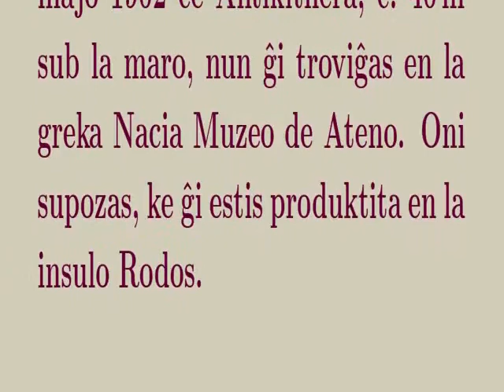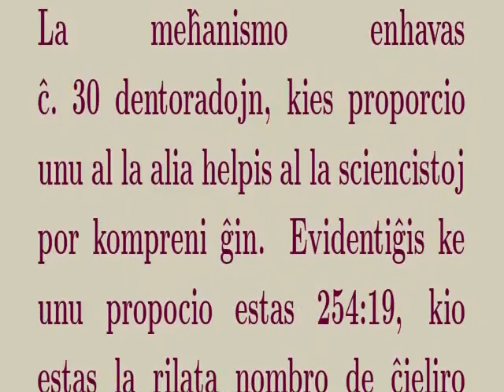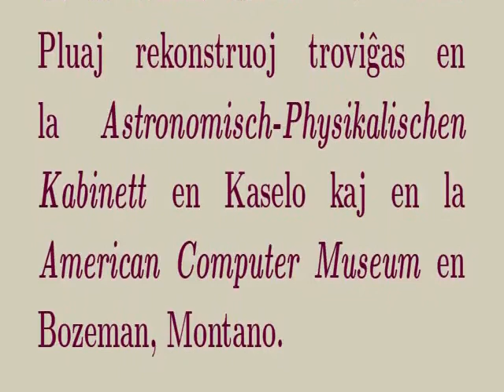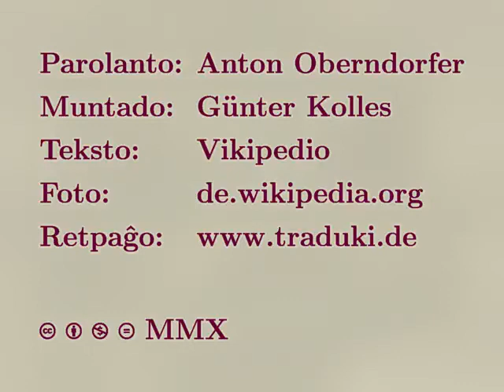Esperanto - Meĥanismo de Antikithera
Esperanto:
La meĥanismo de Antikithera, ankaŭ nomata astrolabo de Antikithera, estas  ĉ. 2100-jara bronza (jam ŝtoniĝinta) horloĝsimila meĥanismo kaj estis  turnebla per ekstera prenilo. Elias Stadiatos, greka kaptisto de spongoj,
malkovris ĝin en la 17-a de majo 1902 ĉe Antikithera, ĉ 40 m sub la maro.
Jen teksto el Vikipedio pri tiu antika kalendara aparato legebla kaj  aŭdebla en ĉi tiu filmeto.